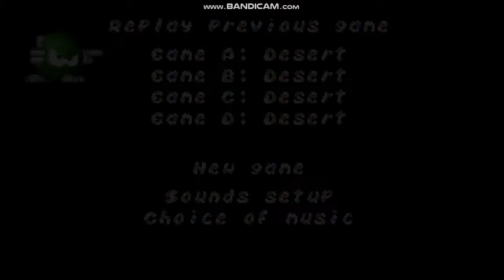Fury of The Furries (PC/MS-DOS) - Gameplay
Released by Kalisto back in 1993. this is a clone of Pac-in-Time with the same movements & same directions. I wanted to play it on game B cuz I thought I would have a music like "Desert (Fun)" but I got classic instead.
Anyways this a port of the original Amiga game. But with different music & sound fx.